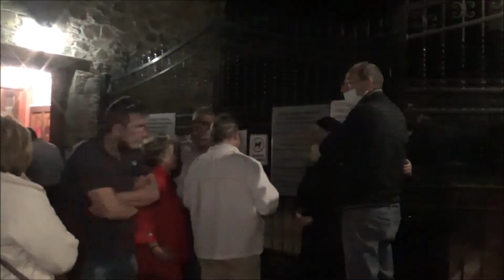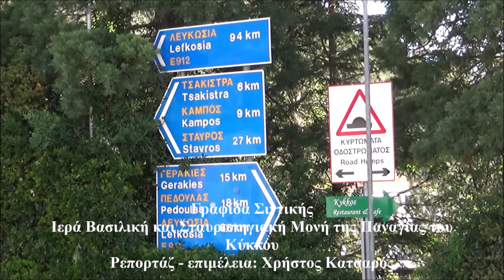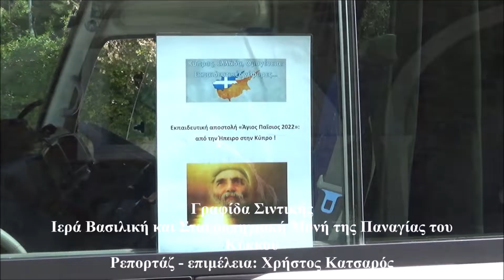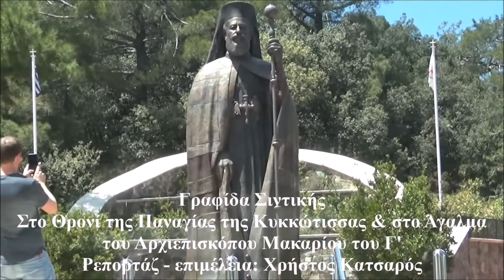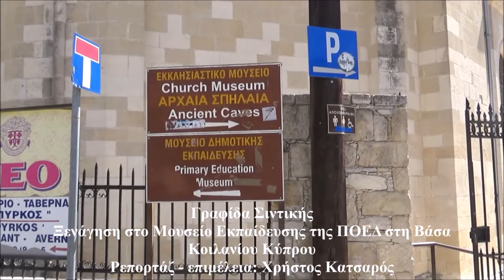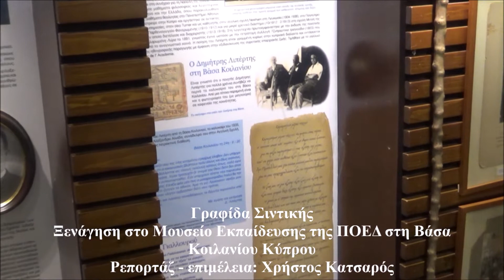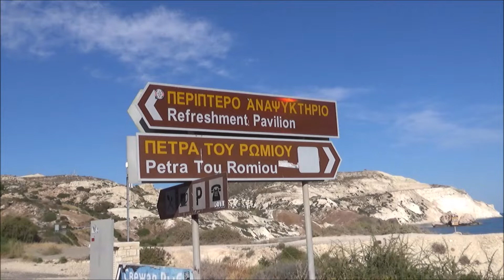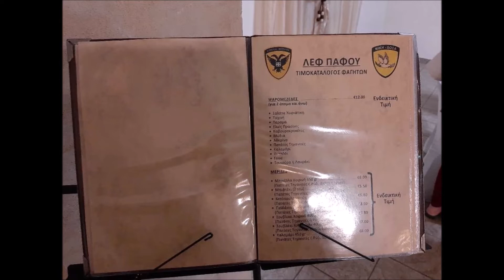Οδοιπορικό στην Κύπρο με την αποστολή ΄΄Άγιος Παΐσιος 2022΄΄ Μέρος Α΄ Σάββατο & Κυριακή 7,8/5/2022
Ο ελληνισμός της Κύπρου μας ξεναγεί στην πολύπαθη μεγαλόνησο.

Ρεπορτάζ - επιμέλεια: Χρήστος Κατσαρός

Κύπρος, το χρυσοπράσινο φύλλο στην θάλασσα, το όμορφο νησί της Αφροδίτης, που όλοι το ζηλεύουν και όλοι το επιβουλεύονται. Εκεί βρεθήκαμε κι εμείς το πενθήμερο 7-11 Μαΐου με την αποστολή ΄΄Άγιος Παΐσιος 2022΄΄.

Πρώτη μας στάση η Ιερά Μονή Μαχαιρά για προσκύνημα. Λόγω της προκεχωρημένης ώρας, οι μοναχοί μας ανοίγουν μόνο το παρεκκλήσιο όπου βέβαια δεν υπάρχει η πρωτότυπη εικόνα αλλά εμείς το τάμα μας το κάναμε προσκυνώντας έστω και το αντίγραφο της. Μετά την προσκύνηση ο αρχηγός της εκδρομής, ΣΕΕ ΠΕ 70 Ηπείρου και ξεναγός Θρησκευτικού Τουρισμού και Προσκυνηματικών Περιηγήσεων, κ. Νίκος Σουτόπουλος,  μας μίλησε για το ιστορικό της εικόνας και του Μοναστηριού.

Η Μονή Μαχαιρά συνδέθηκε με τον απελευθερωτικό αγώνα της ΕΟΚΑ.
Στον προαύλιο χώρο της Μονής πάνω στο βουνό, δεσπόζει το πελώριο άγαλμα του Σταυραετού της Κύπρου, εποπτεύοντας το νησί του, του ηρώα Γρηγόρη Αυξεντίου, που κάηκε ζωντανός από τους Άγγλους, μετά από προδοσία μέσα στη σπηλιά που κρυβόταν και η οποία απέχει περί τα 2 χιλιόμετρα από το μοναστήρι της Παναγίας, όπως μας περιγράφει ο κος Σουτόπουλος.

Αφήνουμε την Παναγιά τη Μαχαιριώτισσα για να ανηφορήσουμε στο Τρόοδος στην Ιερά Μονή Παναγίας Κύκκου, όπου διανυκτερεύσαμε και εκκλησιαστήκαμε την επόμενη ημέρα. Μετά τον εκκλησιασμό οι αδερφοί μας ξενάγησαν τόσο στον ιερό ναό όπου υπάρχει η μεγαλύτερη και πλουσιότερη λειψανοθήκη Αγίων.

Ακολουθήσε το πρωινό που μας παρέθεσαν οι μοναχοί στο ιδιαίτερο χώρο που γευματίζουν οι επισκέπτες του μοναστηριού. Εκεί είχαμε την ευκαιρία να ακούσουμε τον πνευματικό λόγο του πάτερα Μάξιμου.

Τέλος ξεναγηθήκαμε στο εκκλησιαστικό μουσείο που υπάρχει στην Ιερά Μονή όπου τόσο ο κύριος Σουτόπουλος όσο και ο καθηγητής κ. Σπάνος Βασίλειος, διδάκτωρ Αρχαιολογικού Τουρισμού, αλλά και ο μοναχός πατέρας Βενέδικτος μας μίλησαν για την θαυματουργή εικόνα της Παναγίας της Κυκκώτισσας καθώς και για το ιστορικό της Μονής.

Με την ψυχή αναπαμένη, πηγαίνουμε να συναντήσουμε την Κυκκώτισσα στο Θρονί Της ψηλά στο βουνό μέσα από μια καταπράσινη διαδρομή.

Παραδίπλα και το άγαλμα και ο τάφος του 1ου προέδρου της Ελεύθερης Κύπρου, του ηρωικού Αρχιεπίσκοπου Μακάριου του Γ΄ (τρίτου).

Επόμενη στάση μας η Βάσα Κοιλανίου, η κατάφυτη κοιλάδα με το γραφικό χωριό, όπου ο επισκέπτης συναντά 4 μουσεία, αναμεσά του και το Μουσείο Εκπαίδευσης της Παγκύπριας Οργάνωσης Ελλήνων Δασκάλων, (ΠΟΕΔ).
Πρώτη μας στάση στην Βάσα το κτήριο του κοινοτικού συμβουλίου όπου είχαμε συνομιλία με τον πρόεδρο της κοινότητας κ. Μιχάλη Μοσφίλη.

Στην συνέχεια επισκεφτήκαμε το μουσείο εκπαίδευσης όπου ο δάσκαλος κ. Σωτήρης Παπαδόπουλος έκανε μια καταπληκτική ξενάγηση στο παρελθόν της Κυπριακής εκπαίδευσης.

Σιγά – σιγά αναχωρούμε για Πάφο και φτάνουμε στην Πέτρα του Ρωμιού, τον βράχο όπου γεννήθηκε η Θεά Αφροδίτη.
Μεγάλη η ιστορία της Πέτρας του Ρωμιού ή Βράχος της Αφροδίτης: Εδώ κατά τη μυθολογία σε αυτή την τραχιά πέτρα γεννήθηκε η θεά Αφροδίτη. Κατ' άλλους ο βράχος είναι το αποτύπωμα του χαμένου ανδρισμού του Ουρανού που ευνουχίστηκε από το γιο του Κρόνο κατ' εντολή της Γαίας.  Αυτόν τον ίδιο βράχο και έναν διπλανό, γνωστό με το όνομα ο  βράχος των Σαρακηνών, θέλει η παράδοση να τους έχει σηκώσει από το Τρόοδος και να τους έχει ρίξει ο Διγενής Ακρίτας στα πλοία των Σαρακηνών για να σώσει την Κύπρο.

Μετά τα όσα ενδιαφέροντα ακούσαμε, ανεβαίνουμε και πάλι στο λεωφορείο μας για την πόλη της Πάφου σε μια καταπληκτική περιήγηση για να καταλήξουμε στην Λέσχη Αξιωματικών Φρουράς Πάφου, όπου το δείπνο μας μας επιφύλασσε πολλές και όμορφες εκπλήξεις που μας συγκίνησαν.

Δραστηριοτήτων συνέχεια με μια περιήγηση στη νυχτερινή Πάφο που προσκαλεί τον τουρίστα σε μια χαλαρή βόλτα για ποτάκι και διασκέδαση.

Η ημέρα τελείωσε με την άφιξή μας στο ξενοδοχείο "Basilica Holiday Resort" για ξεκούραση και με το βλέμμα στραμμένο στην επόμενη μέρα.

Χρήστος Α. Κατσαρός.
Ιδιοκτήτης της Γραφίδας Σιντικής
Ρεπόρτερ του T.V. Επιλογές